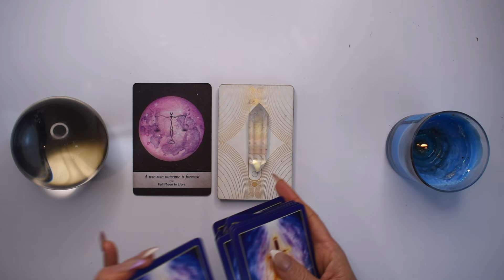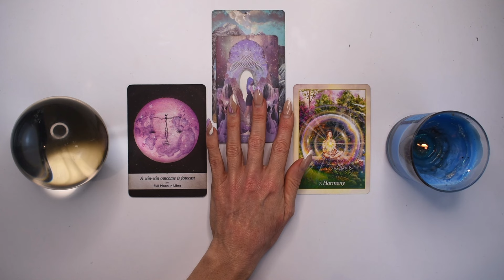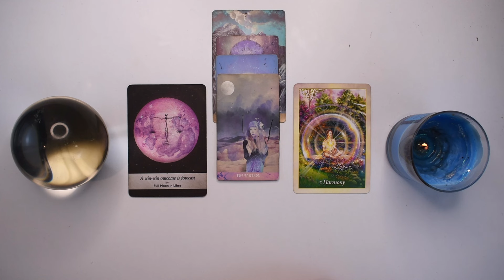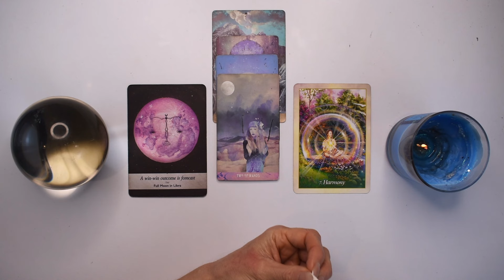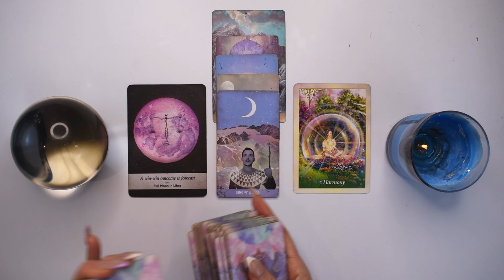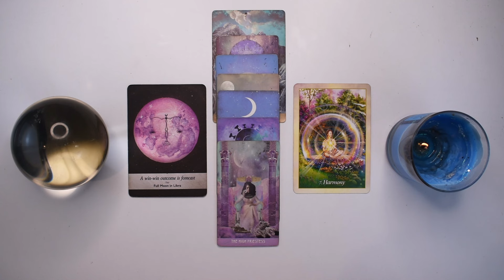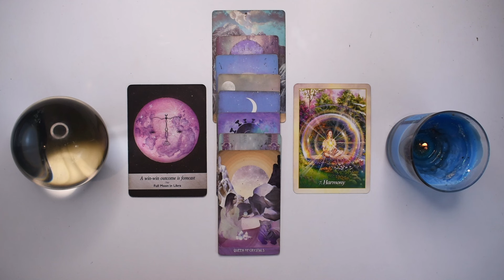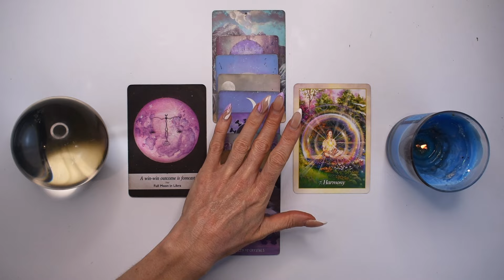GEMINI TAROT READING | "THE GATE OPENS TO YOUR GOLDEN ERA!" JUST IN TIME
I hope you enjoyed the GEMINI tarot reading for May 6-12, 2023. Check out the May Weekly 2024 tarot reading playlist for more GEMINI May tarot readings or the Yearly Tarot 2024 playlist for more channelled guidance.

Love + Magick,
Bronya x